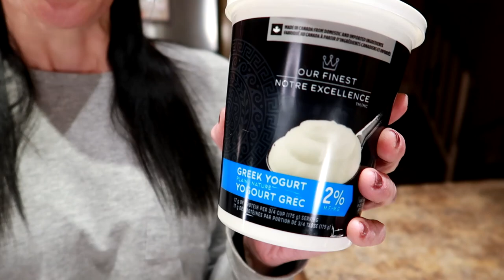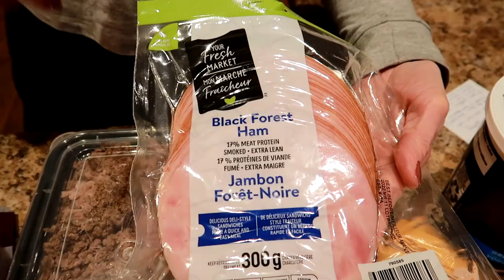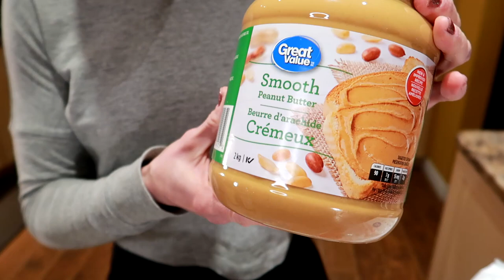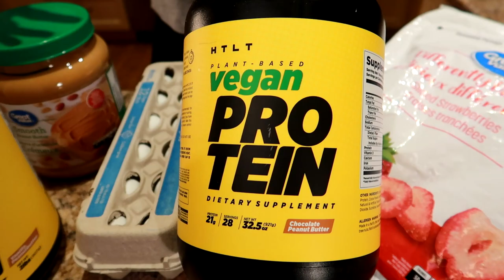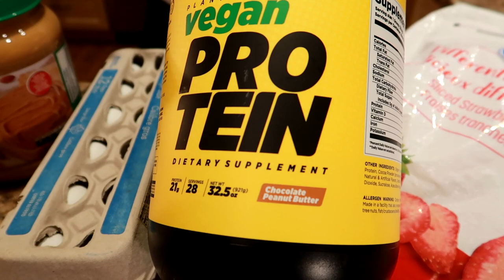8 Fat Burning Foods I Eat Everyday (HOW I LOST 10 POUNDS IN 6 WEEKS)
8 fat burning foods I eat everyday to lose 10 pounds in 6 weeks.